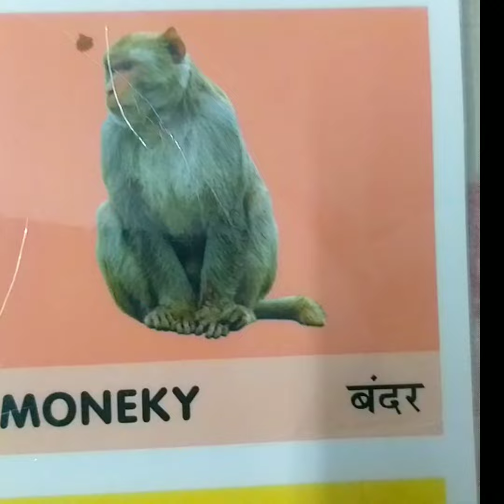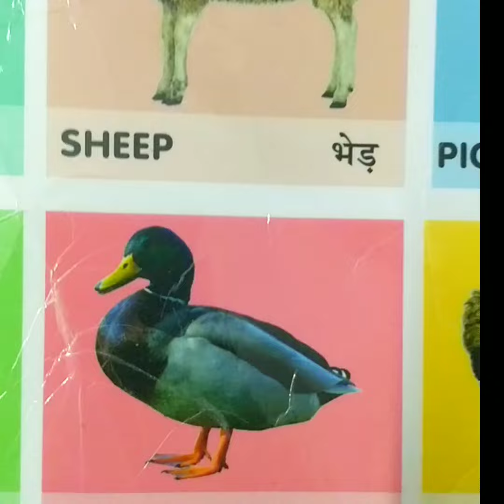Domestic Animals in English and Hindi | पालतू जानवरों के नाम | Mom Baby World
@mombabyworld domestic animals name
farm animals pictures
domestic animals pictures
domestic animals name in hindi
farm animals drawing
pet animals for kids
farm animals songs
pet animals pictures
domestic animals name in english
farm animals video
pet animals name in english
domestic animals pictures and names
farm animals toys set
domestic animals wild animals
domestic animals name 20
domestic animals name in marathi
domestic animals name in sanskrit
pet animals video
farm animals videos for toddlers
pet animals pictures drawing
farm animals video for babies
pet animals name in english and hindi
farm animals and their sounds
pet animals songs
domestic animals in french and english
five domestic animals pictures
domestic animals songs
domestic animals names in telugu
farm animals sounds effects
domestic animals drawing cat
farm animals sounds for toddlers
farm animals video for preschoolers
domestic animals name 50
domestic animals drawing pictures
pet animals in french
pet animals and their sounds
pet animals drawing dog
domestic animals videos in english
domestic animals and sounds
10 domestic animals name in english
all domestic animals name in english
domestic animals name in english and nepali
domestic animals name in english and marathi
farm animals songs for littles
spanish song farm animals
domestic animals music
domestic animals super simple songs
farm animals songs for kıds
pet animals song for kıds
domestic animals in french song
farm animals in french song
domestic animals in french with alexa
domestic animals pictures drawing
farm animals pictures show
domestic animals ka picture
farm animals toys box
farm animals toys cow
farm animals toys horse
farm animals toys painting
farm animals toys lego
domestic animals wild animals toys
domestic animals and their sounds they make
domestic animals and their sounds in hindi
farm animals and their sounds part
real farm animals and their sounds